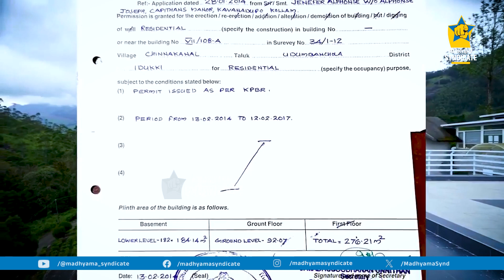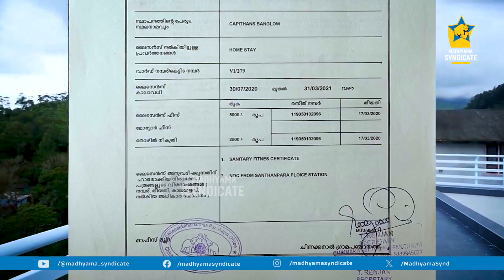മണ്ണിൽതൊട്ട് കുഴൽനാടന്റെ 'സത്യവാങ്മൂലം',ചിന്നക്കനാലിൽ വീണ്ടും വെളിപ്പെടുത്തൽ MATHEW KUZHALNADAN LIVE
മണ്ണിൽതൊട്ട് കുഴൽനാടന്റെ 'സത്യവാങ്മൂലം', ചിന്നക്കനാലിൽ വീണ്ടും വെളിപ്പെടുത്തൽ | MATHEW KUZHALNADAN | VEENA VIJAYAN | PINARAYI VIJAYAN